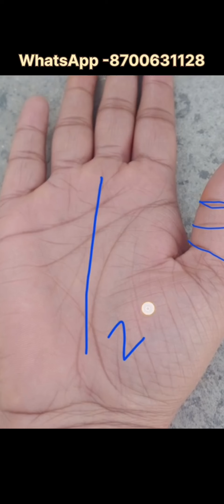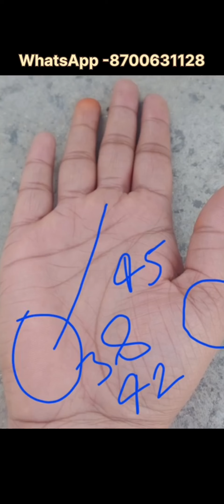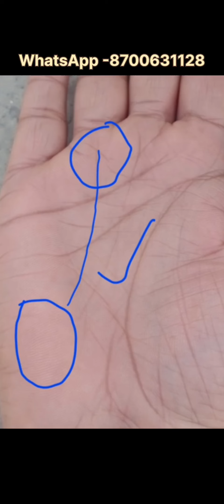कब और किस उम्र में मिलने वाला है "धन" जानें अपनी हाथ की लकिरों से ।।। Palmistry Astrology in hindi